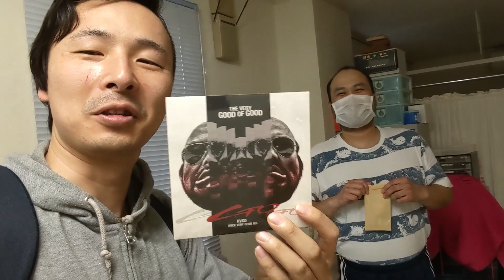30年ぶりに会った友達はすっかりハゲ散らかしていたぜMAJIDE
よっちゃん家は実家から徒歩3分とめっちゃ近い。20代は整体の修行をして15年前ぐらいにお店を構えたらしい。まったく知らんかった。いや多分家の前を何回も通ったけど気が付かなかった。
なんか久々に面白い体験をした気になってきたぜMAJIDE